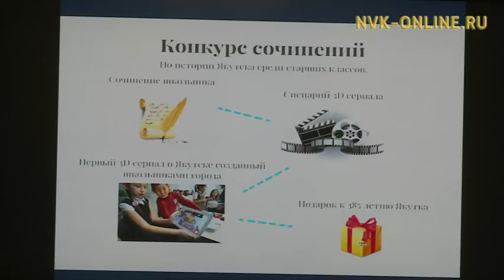У школьников Якутска появятся культурные паспорта